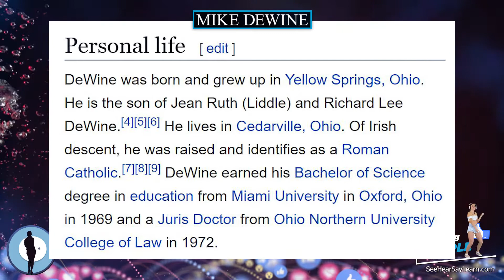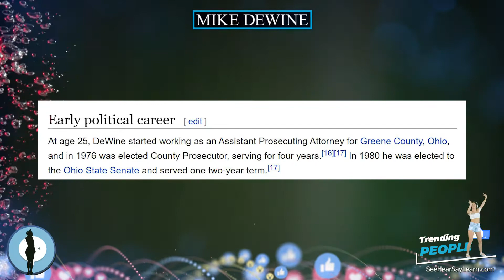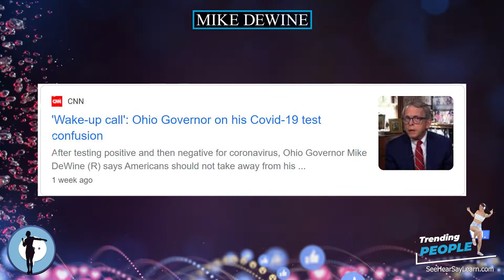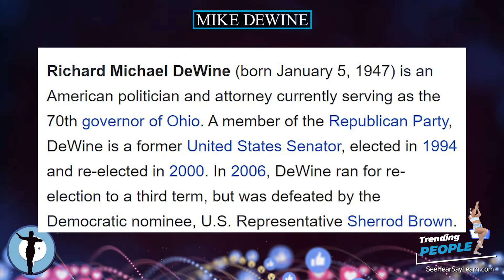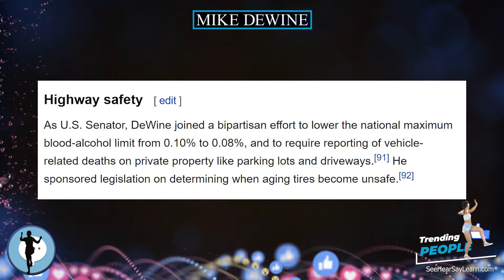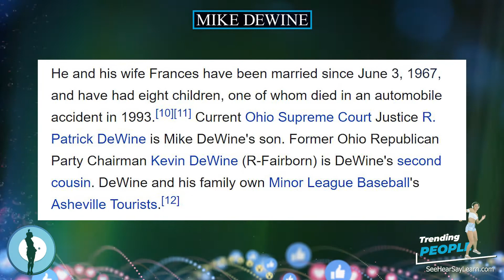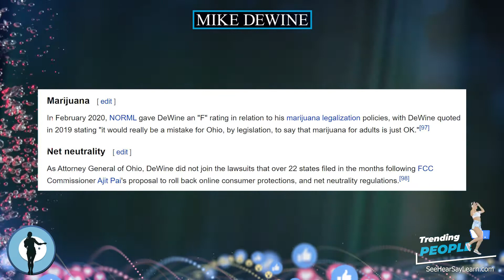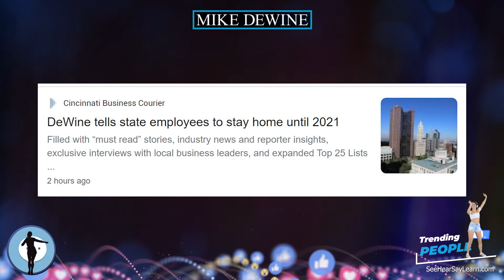Mike DeWine ⭐️ TRENDING PEOPLE ⭐️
Richard Michael DeWine (born January 5, 1947) is an American politician and attorney currently serving as the 70th governor of Ohio. A member of the Republican Party, DeWine is a former United States Senator, elected in 1994 and re-elected in 2000. In 2006, DeWine ran for re-election to a third term, but was defeated by the Democratic nominee, U.S. Representative Sherrod Brown. DeWine had served as Lieutenant Governor of Ohio under George Voinovich from 1992 until 1994. In 2010, DeWine was elected Ohio Attorney General, defeating Democratic incumbent Richard Cordray, and was re-elected for a second term in 2014. In the 2018 gubernatorial election, DeWine was elected Governor of Ohio, defeating Cordray in a rematch of their 2010 race.

Plaque Remover
Instant Self-Tanner
Trending Audible Books